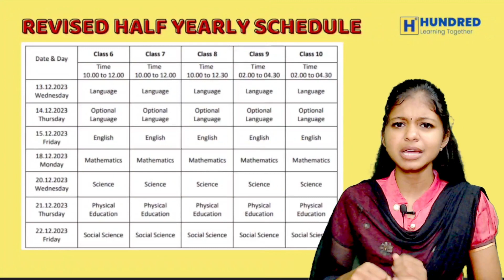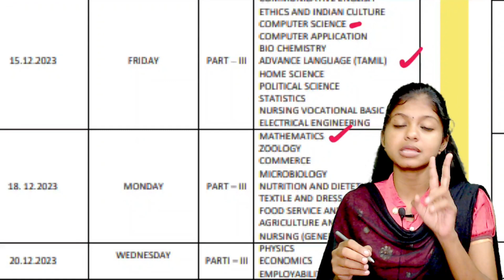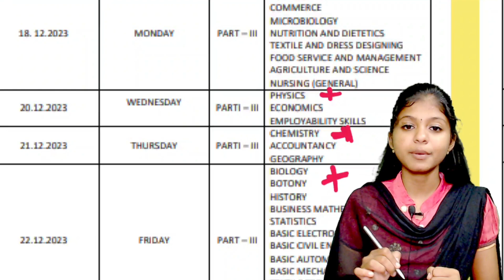Half yearly Exam 2023 Postponed 6th to 12th Revised Half Yearly Time Table & Study Plan